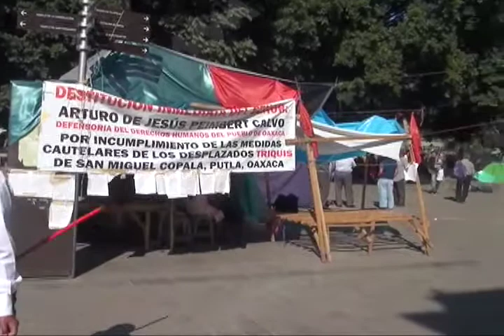Aprueban turistas acción del Municipio capitalino al retirar comercios ambulantes en el Centro